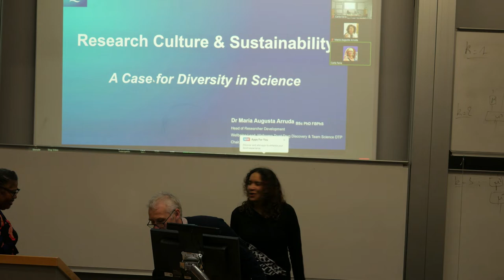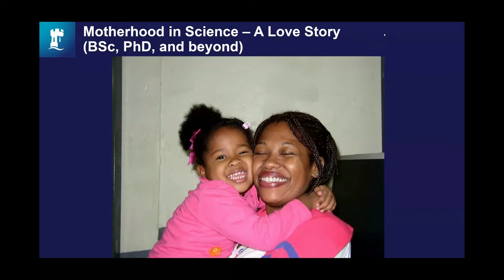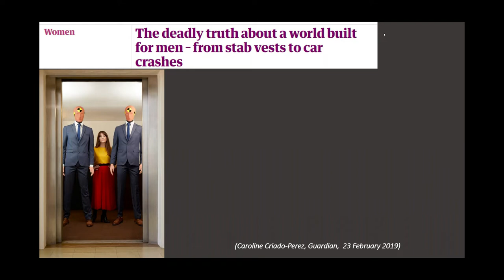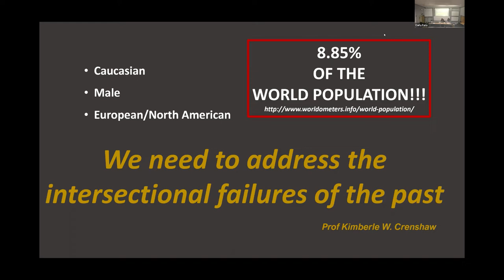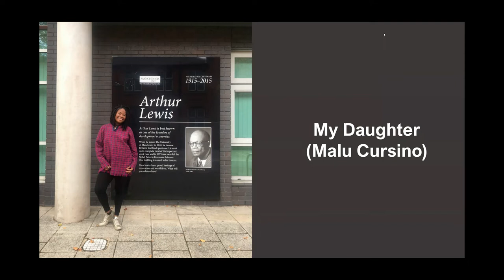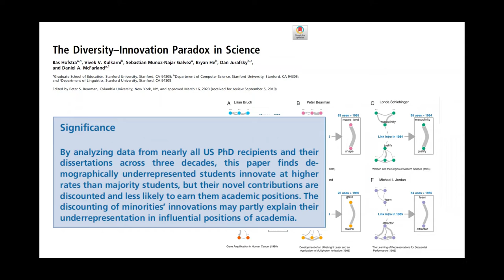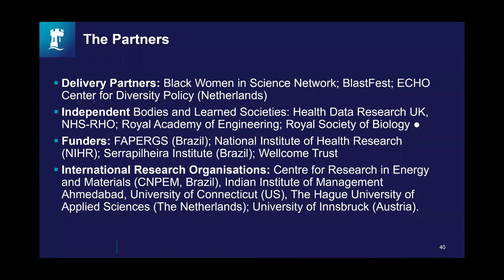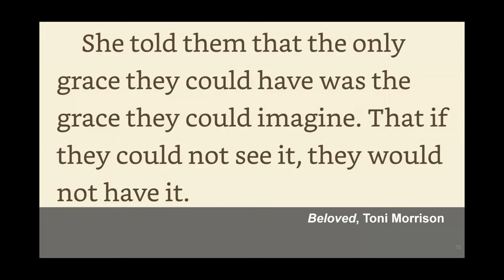Talk by Dr Maria Arruda - “​Research Culture and Sustainability: A Case for Diversity in Science”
Talk given by Dr Maria Arruda (University of Nottingham) at UCL on the 11th of November -   “Research Culture and Sustainability: A Case for Diversity in Science”

Abstract

The Equality, Diversity and Inclusion (EDI) agenda has gained increasing prominence across different sectors of our society, particularly in Higher Education and research organisations. However, there is a dearth of interventions that identify and address the intersectional aspects of inequality in research from a holistic perspective. The absence of much-needed change has led to frustration and exacerbated disenfranchisement of chronically underserved/excluded communities.

The lack of diversity in Academia affects not only minoritised groups: A growing body of evidence has shown the deleterious effect of the lack of gender, ethnic and racial diversity in research, highlighting the legacy of patriarchy, imperialism, colonialism, and historical racism in current research practices, jeopardising the quality of outputs and sustainability of our research ecosystem.

In this seminar, we will discuss why it is essential that any effort towards EDI in research intentionally and actively avoids the intersectional failures of the past. We will also showcase initiatives that have challenged pre-conceptions, showing Diversity as a driver for better Research Culture and Performance.

Bio

Dr Maria Augusta Arruda is Head of Researcher Development at the University of Nottingham’s Researcher Academy, and Chair of the University of Nottingham's Black and Asian Minority Staff Network. Maria holds a BSc. and PhD. in Pharmacology and has over 25 years of experience in academic and non-academic research environments. She has led and managed large-scale international research and training programmes, and has implemented Research Culture interventions for high performance in Science. She is an advisor for several bodies, such as the Black women in science network and Wellcome Sanger Institute. Maria is a L'Oreal Women in Science Awardee.

Acknowledgements: Huge thanks to Stan Zochowski for funding the event,  and to Sergey Yurchenko and  Kelvin Vine for their help with the AV equipment.